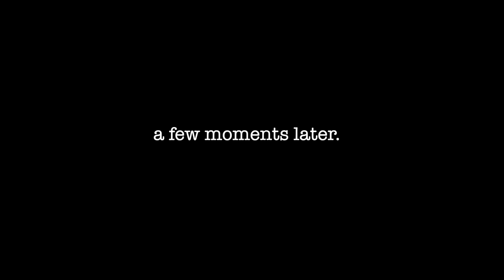WE GOT A PUPPY! + BRYAN PRANKED ME & SUSU!